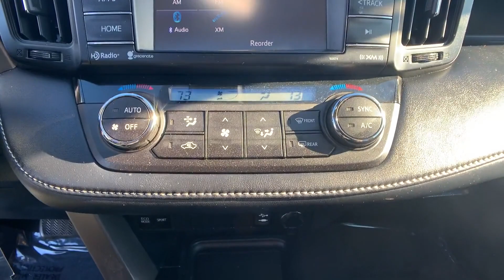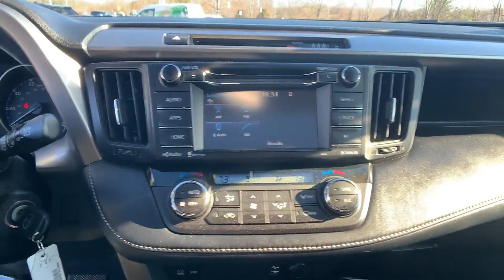2017 Toyota RAV4 XLE Tysons Corner, Vienna, Fairfax, Woodbridge, Washington DC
2017 Toyota RAV4 XLE Tysons Corner, Vienna, Fairfax, Woodbridge, Washington DC